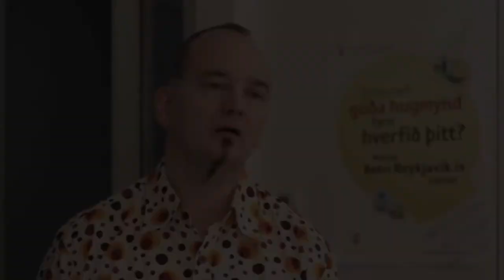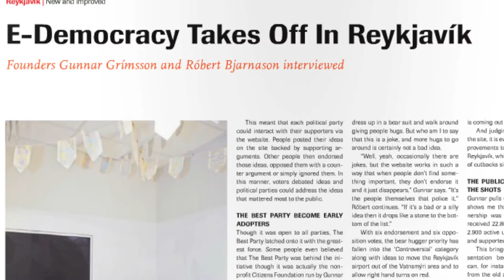Elon iMedia Fly in to ICELAND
Take a look at an overview of the 2012 winter term fly-in to Iceland as part of the Interactive media Program at Elon University